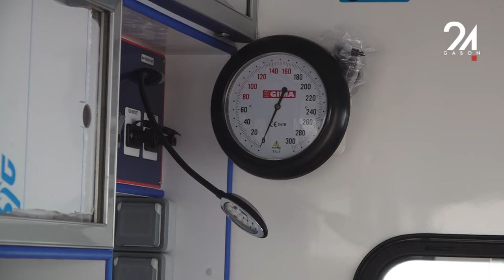GABON SANTÉ : 8 AMBULANCES À L’ENDROIT DES DÉPARTEMENTS ET PROVINCES